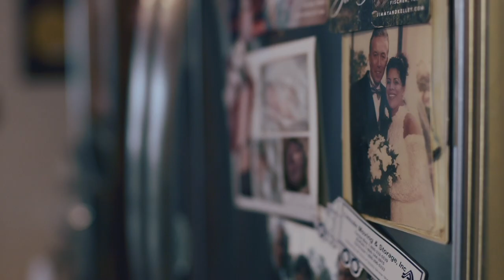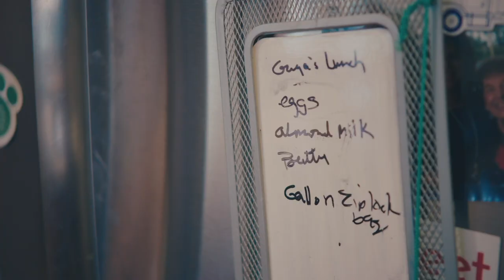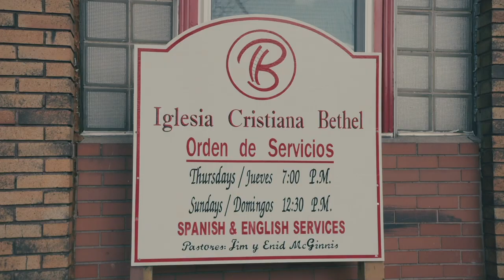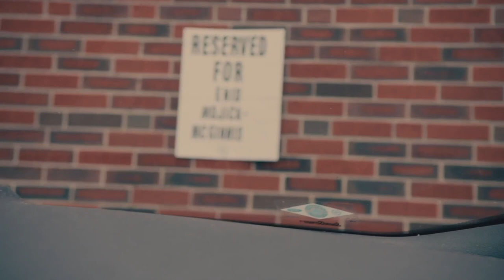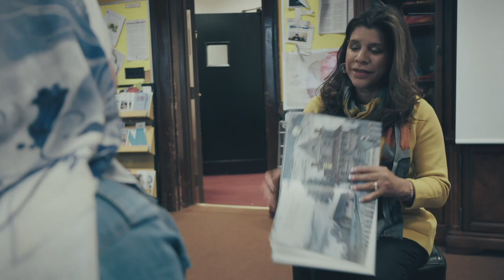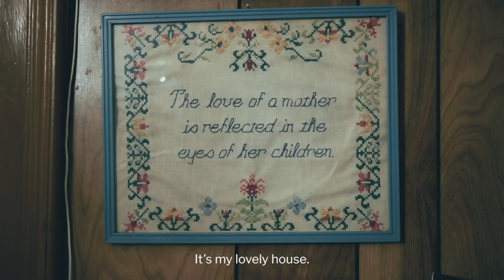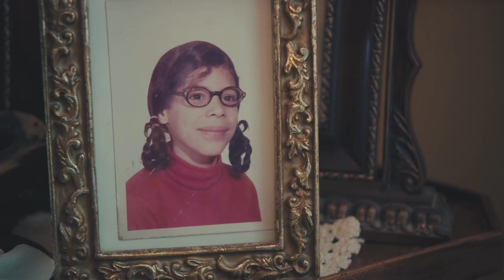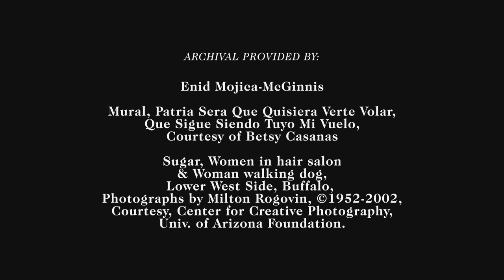Enid & Mami - Tight Knit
Enid & Mami steps into the daily life of Enid Mojica-McGinnis – an educator, pastor, and caretaker to her mother, Emilia Roman. The short documentary provides a glimpse into the humor, honor, and hardship of the primary caretaker role, as well as the special bond that exists between a mother and her daughter.